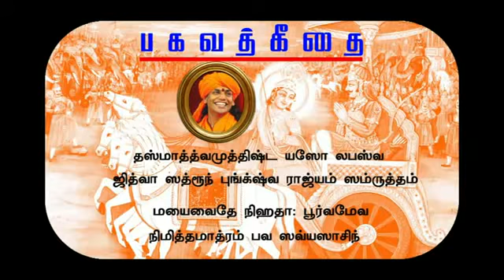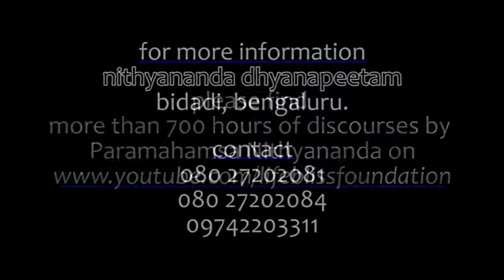Bhagavad Gita 51 in Tamil by Nithyananda